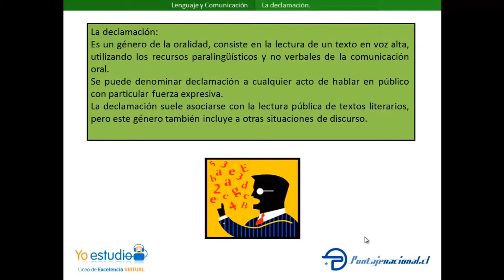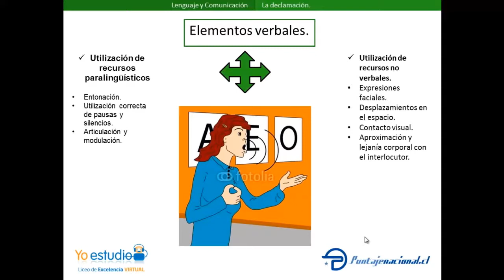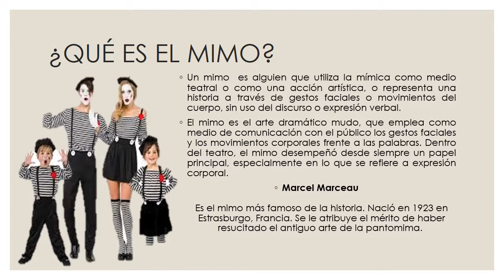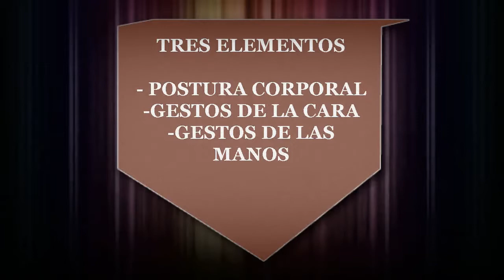POLITÉCNICO FEMENINO MERCEDES MOREL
Centro de formación Técnico Profesional